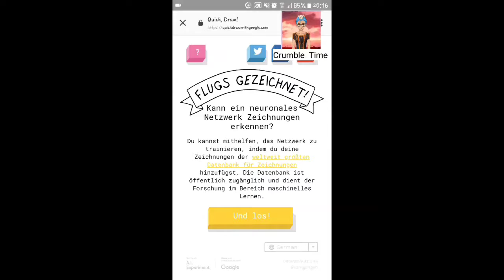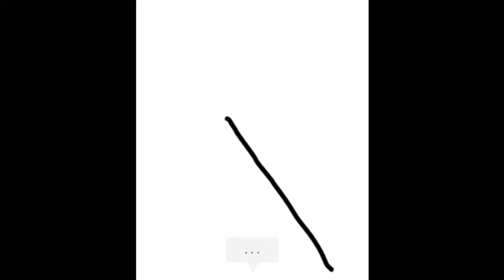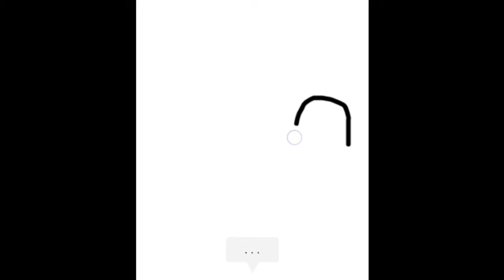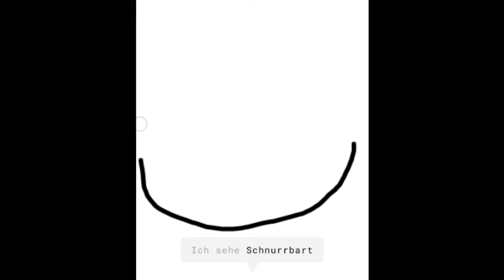Quick Rraw #2 Kürzer und dämlicher